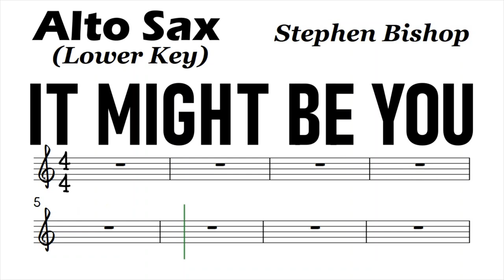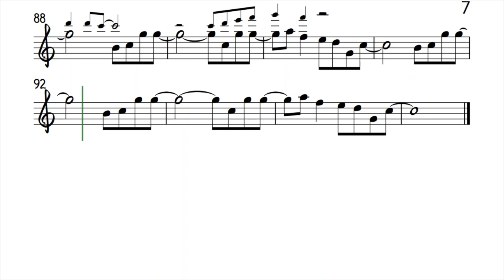It Might Be You Alto Sax Lower Sheet Music Backing Track Play Along Partitura